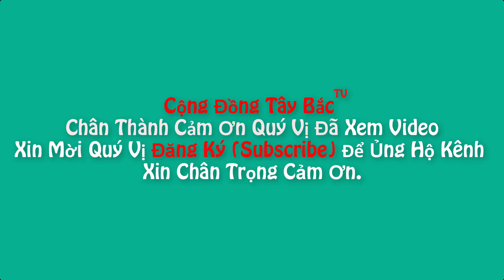Ô Tô Lao Lên Dốc Trong Đêm Tối Và Cái Kết | Cộng Đồng Tây Bắc TV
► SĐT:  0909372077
© Bản quyền thuộc về Cộng Đồng Tây Bắc